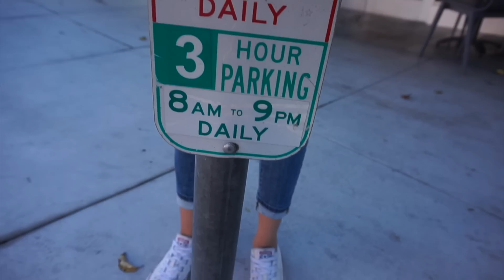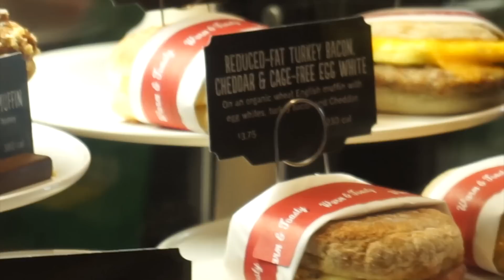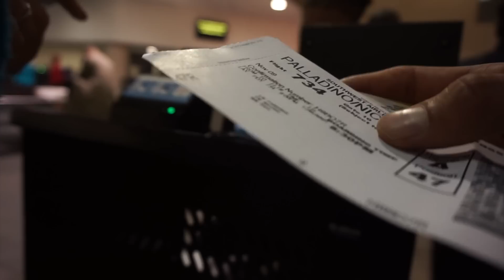Nic Palladino - Day in the Life in LA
This was from my trip a few weeks ago to LA.